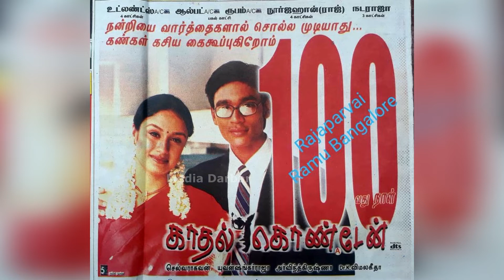ஸ்கூல் பையன் டூ நடிப்பின் அசுரன், Happy Birthday Dhanush sir | Naane Varuven | HBD Dhanush